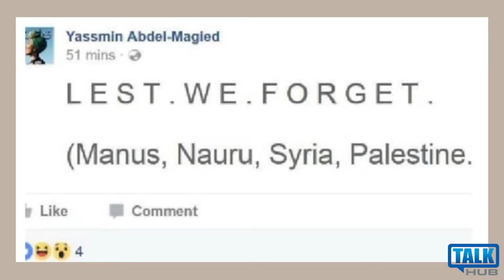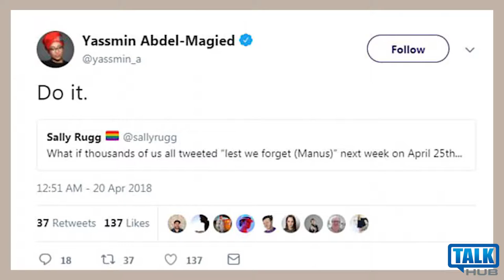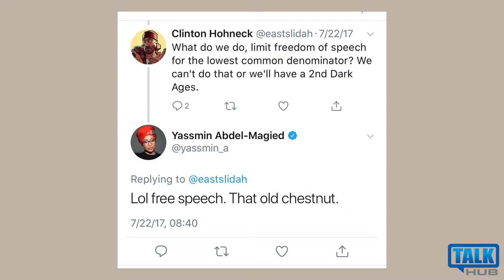Yassmin Abdel-Magied ~ Young Voltaire Award Winner 2018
Young Voltaire Award Winner 2018